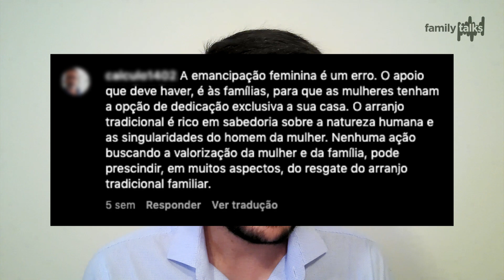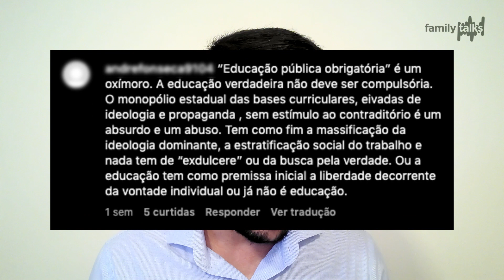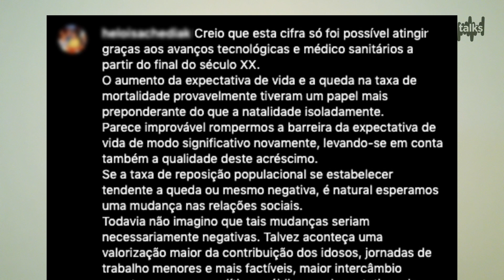Respondendo comentários dos seguidores (Parte 3)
Hoje queremos discutir alguns dos últimos comentários que recebemos, a fim de esclarecer possíveis confusões, tirar dúvidas e avaliar opiniões. Nosso diretor executivo, Rodolfo Canônico, fala de questões como arranjo familiar, diversidade e demografia.